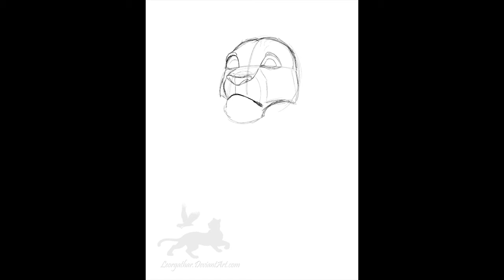Great King of the Past (Digital Speed Painting)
A digital speed painting video of my last work. Based on a mysterious lion character that appears only in the The Lion Guard game app for iOS.